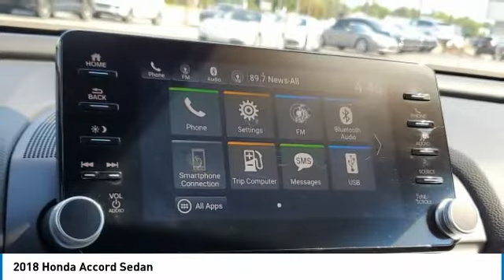2018 Honda Accord Sedan I212786A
2018 HONDA ACCORD SEDAN Columbus, OH
Stock# I212786A

Byers Imports
401 North Hamilton Rd

1-OWNER CARFAX VERIFIED! *DESIRED FEATURES:* Rear Camera, Android Auto, Apple CarPlay, Bluetooth, Lane Departure Warning, Alloy Wheels, Fog Lights.

This front wheel drive 2018 Honda Accord Sport 1.5T CVT is one of those used cars Columbus, OH shoppers seek out for its Platinum White Pearl exterior with a Black Interior. With 13,735 miles this 2018 Accord with a 4cyl, 1.5l, 192.0hp engine is your best buy near Columbus, OH.

*TECHNOLOGY FEATURES:* Steering Wheel Audio Controls, Onboard Hands-Free Communications System, Voice Command Features, Multi-zone Climate Control, Keyless Entry, Keyless Start, Auxiliary Audio Input, Steering Wheel Controls, Electronic Messaging Assistance, Anti Theft System, MP3 Compatible Radio, AM/FM Stereo, Adaptive Cruise Control, USB Port(s). Your Platinum White Pearl 2018 Honda Accord Sport 1.5T CVT near Columbus, Ohio is available for immediate test drives in Columbus, OH.

Byers Imports serves Columbus, OH. You can also visit us at, 341 N Hamilton Rd. Columbus OH, 43213 to check it out in person! Byers Imports Used car dealership only sells used cars Columbus, OH buyers can trust for safety and worry free driving.

*INTERIOR OPTIONS:* Automatic Climate Control, Cloth Seats, Adjustable Lumbar Seat(s), Leather Wrapped Steering Wheel, Power Drivers Seat, Adjustable Steering Wheel, Bucket Seats, Air Conditioning, Driver Illuminated Vanity Mirror, Pass-Through Rear Seat, Passenger Illuminated Visor Mirror, Bench Seat, Tilt Steering Wheel, Rear Window Defroster, Vanity Mirrors

The Byers Imports used car dealership in Central Ohio is an easy drive or fly in from anywhere in the United States. Our car lot sits just east of Columbus, OH where your 2018 Honda Accord Sport 1.5T CVT will be waiting for your test drive and/or shipping instructions.

When shopping for used cars Columbus shoppers prefer the short drive to Columbus, OH. We're glad you found this pre-owned Honda Accord for sale at our used car dealership near Columbus, Ohio in Columbus, OH. Looking for Audi financing? Our Byers Imports finance specialist will find the best rates available for this pre-owned Honda Accord for sale. Byers Imports has new cars for sale and used cars for sale in Columbus just east of Columbus. So, if you're shopping used car dealerships in Columbus, OH consider driving just past Bexley, OH to Columbus where you'll experience Central Ohio's preferred Audi dealer service, sales and the Byers Imports difference!

Byers Imports Used Car, Truck, SUV And Van Super center stocks the vehicles Columbus, OH shoppers prefer like this 2018 Honda Accord Sport 1.5T CVT stock # I212786A.